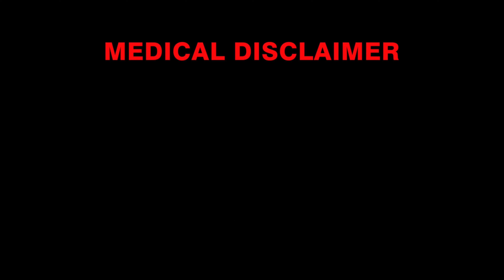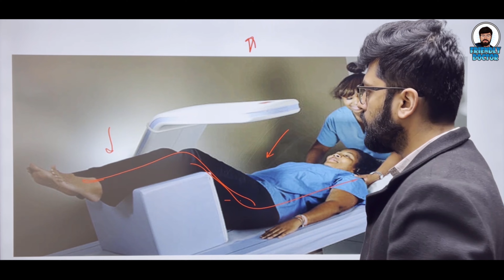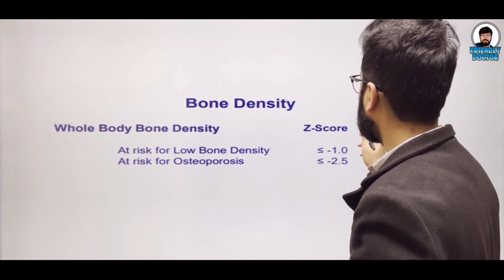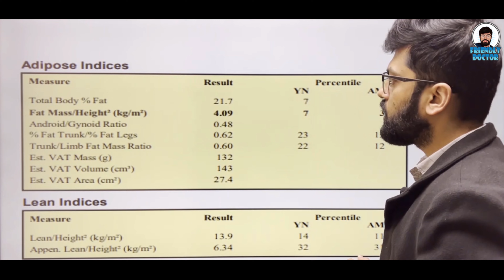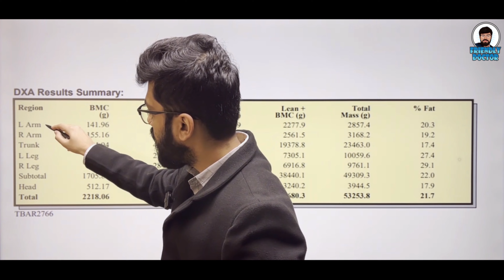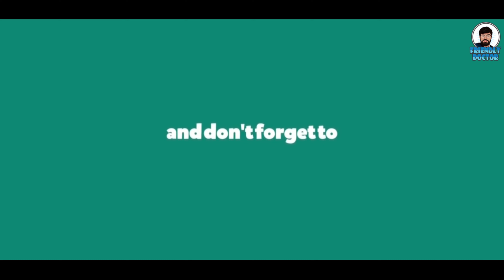Dexa Scan Test || Bone Mineral Density Test || in Hindi || X-ray Test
Hi, Today We Discuss about
DEXA scans in this informative video, exploring how this advanced imaging technology plays a pivotal role in assessing bone health. Uncover the significance of DEXA scans in diagnosing osteoporosis, measuring bone mineral density, and evaluating fracture risk. Gain insights into the painless and non-invasive nature of DEXA scans and how they aid in monitoring and managing bone health. Join us as we decode the science behind DEXA imaging and its crucial role in preserving skeletal strength and preventing bone-related issues.

radio-diagnosis specialist